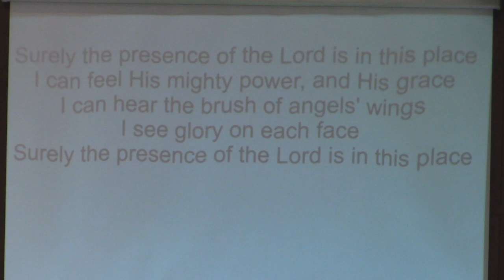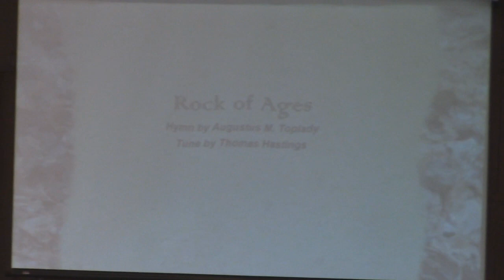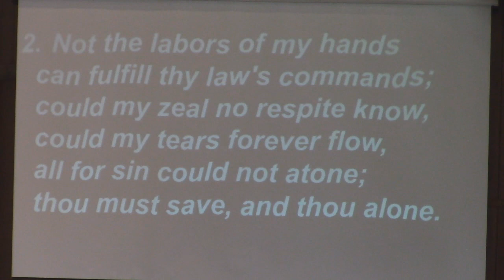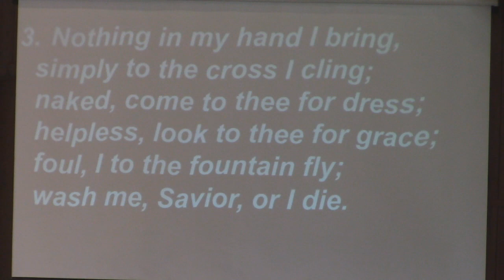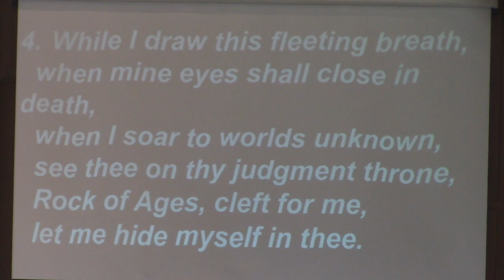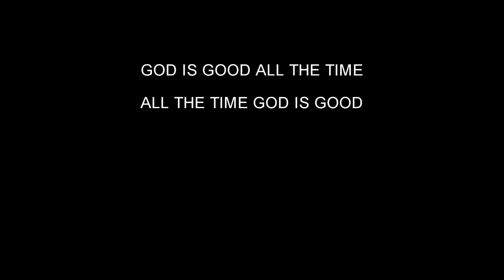"Known By Name" - Full Service - 10/18/2020